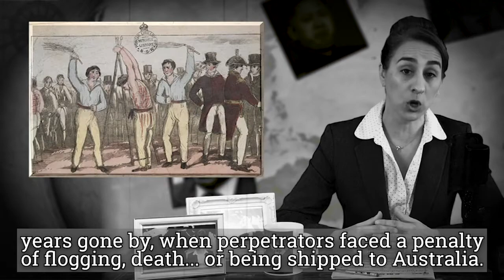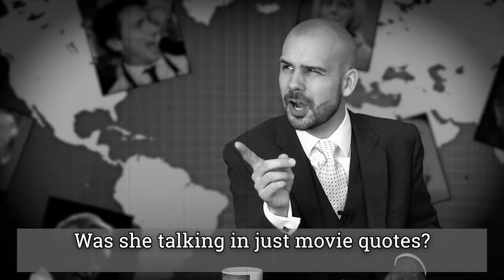Very smart kids, Volcanoes, and Villains in London! | BREAKING NEWS! ...a recap...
BREAKING NEWS! ...a recap.. for June 15th, 2018

Written by Jessica Pratt
Featuring Wesley Newfarmer, Leni Arons, and Jessica Pratt
Music Composed by Dean Pratt
Edited by Wesley Newfarmer